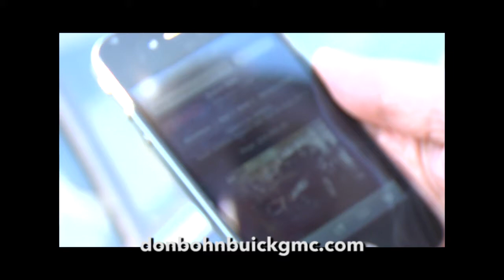Don Bohn - revised